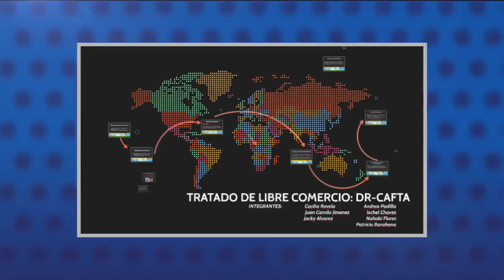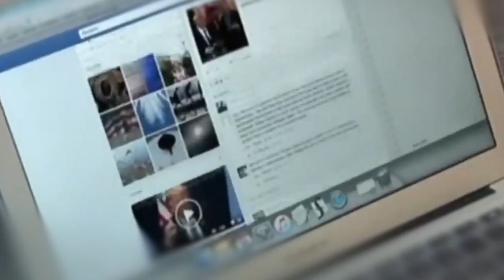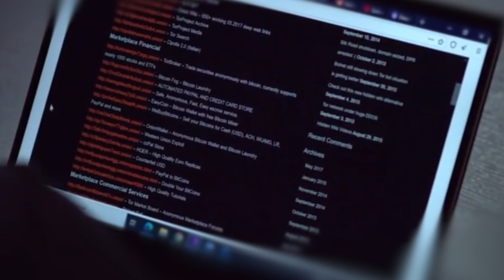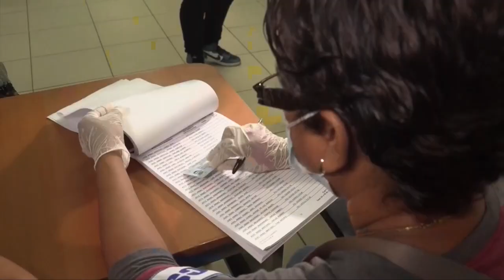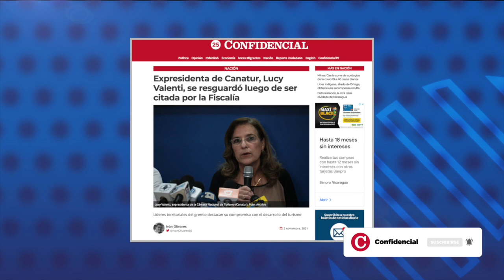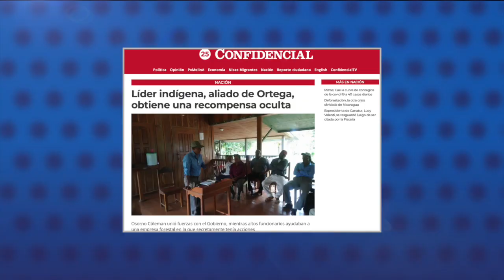Senado de EE.UU. aprueba enmiendas a la Ley Renacer; Meta desmantela “granja de trolles” orteguistas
1.- Senado de EE.UU. aprueba enmiendas a la Ley Renacer; Meta desmantela “granja de trolles” orteguistas.
2.- Facebook desmantela “granja de trolles” orteguista y eliminas cientos de cuentas falsas del FSLN.
3.- Unión Europea: Elecciones en Nicaragua sin un “resultado legítimo”